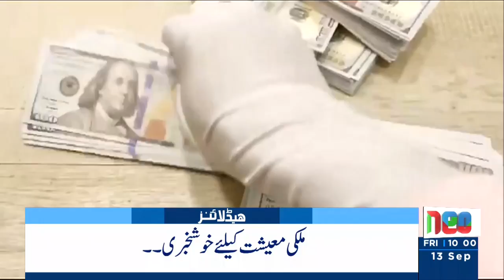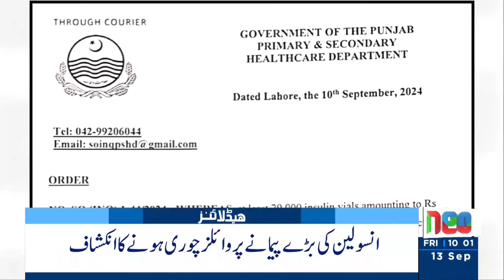Election Commission Announced Verdict | Headlines 10 AM | 13 Sep 2024 | Neo News | J191W